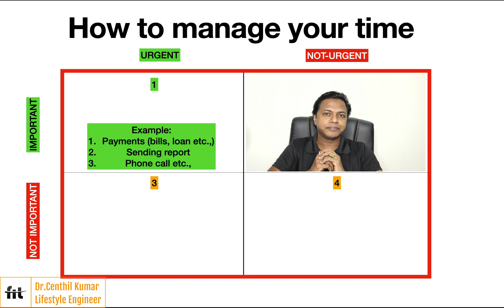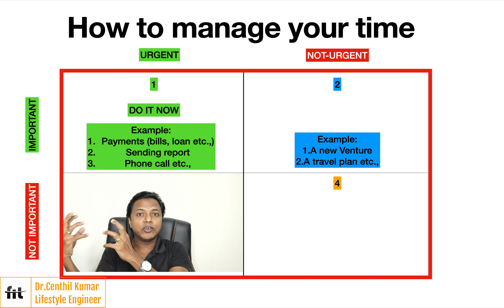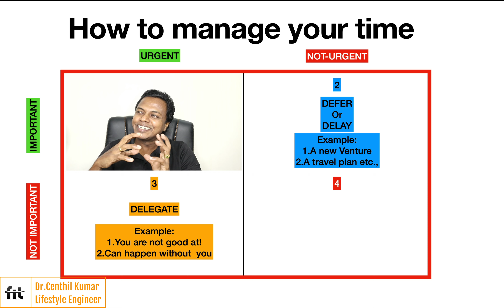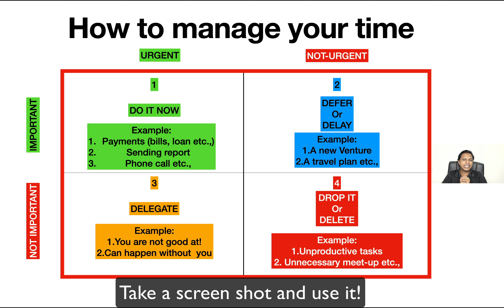How to Manage Time ? | Time management tips | How to Get More Time | Dr Centhil Kumar | Tamil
In this Video, Dr. Centhil Kumar, shares the 4D formula of time management. For a successful life one should know to manage time. He wants to empower the community by giving good thoughts.
This video is made to educate people on attaining ultimate Life of freedom a person has to achieve.